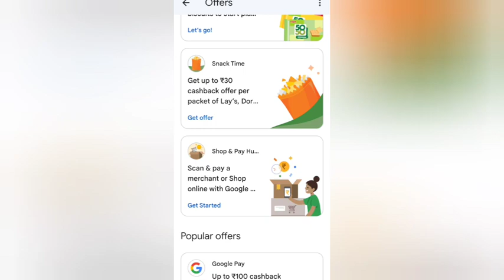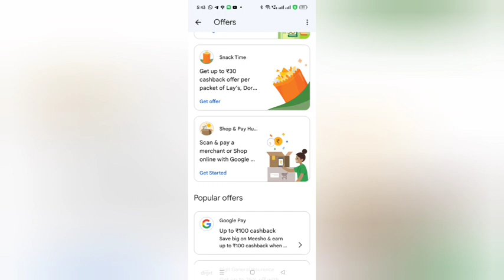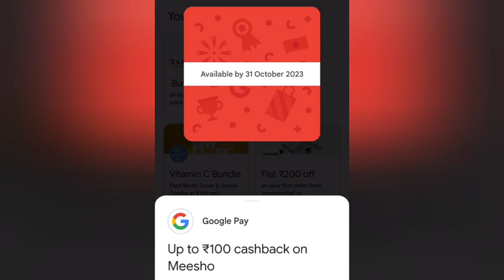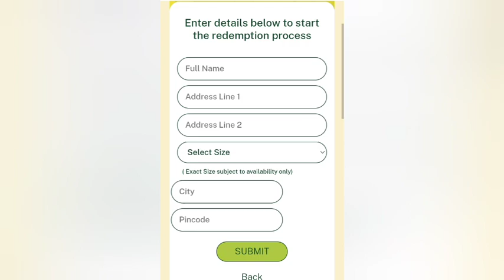Google Pay Shop & Pay Hunt Offer : Earn up to Rs.200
Google Pay Shop & Pay Hunt Offer | Earn up to ₹200 | Google Pay New Offer Today | Meesho Offer